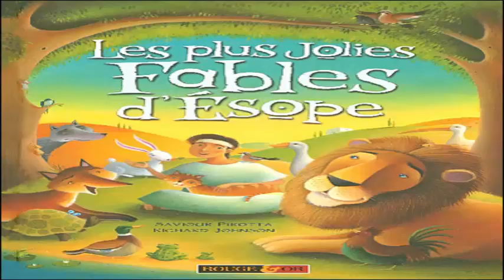Esope 012 Des Taureaux et du Lion |Fables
fables audio,
fables and fairytales,
fables and folktales,
fables animated,
fables audiobook,
fables and stories,
fables anniversary,
fables aesop,
fables bill willingham
histoire pour s'endormir,
histoire eternelle belle et la bete,
histoire triste,
histoire de france,
histoire de love,
histoire breve,
histoire d'un ado,
histoire vrai,
histoire de noel,
histoire qui fait peur,
histoire,
histoire audio,
histoire a raconter casseurs flowters,
histoire au coin du d20,
histoire assassin's creed,
histoire audio pour dormir,
histoire au quotidien,
histoire avant de dormir,
histoire amour,
histoire alternative
histoire pour les petit en francais,
histoire de france,
histoire de melody nelson,
histoire d'amour,
histoire d'un amour,
histoire 9dima,
histoire eternelle
mythbusters,
mythymoo,
mythica,
myths,
myth and roid,
myth city
fables comic,
fables of faubus,
fables and fairytales,
fables allan kingdom,
fables of faubus mingus,
fables for kids,
fables of the reconstruction full album,
fables comic review,
fables review,
fables illustration,
fables,
fables audiobook,
fables and fairytales song,
fables aesop